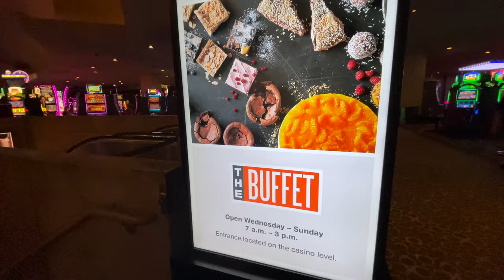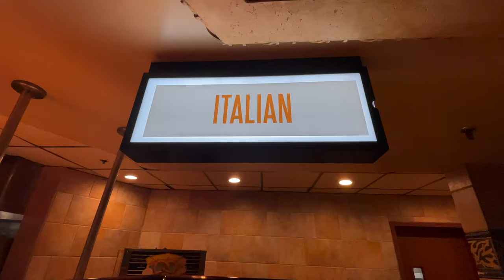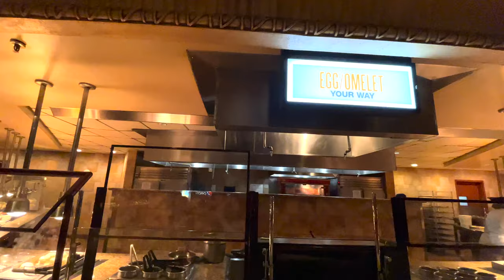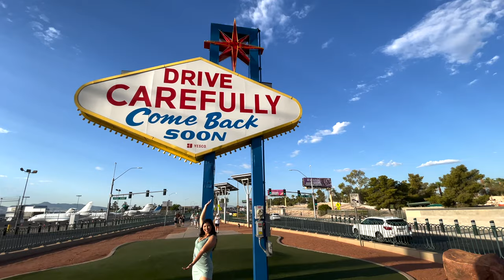Why the Luxor Buffet is the 'IT' Buffet 2021 | Las Vegas | Fun Sizer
Why the Luxor Buffet is the 'IT' Buffet 2021

Buffet Hours: Wednesday - Sunday: 7:00am - 3:00pm

FAQ:
- What cuisine is served?
American

- What is the dress code?
Casual